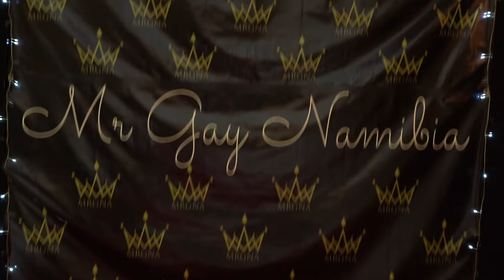Mr Gay Namibia 2022 Finale in one shot